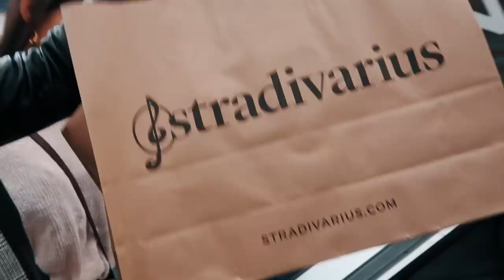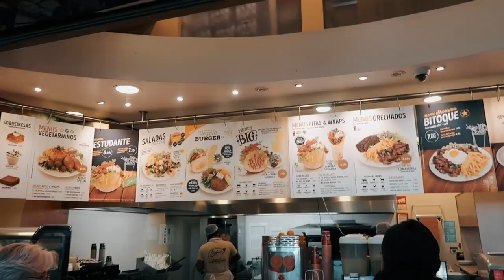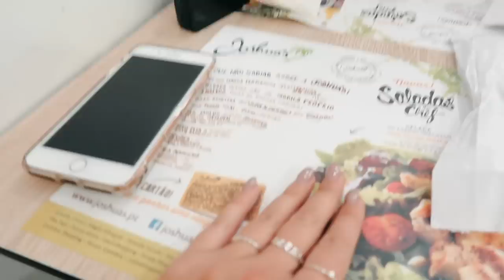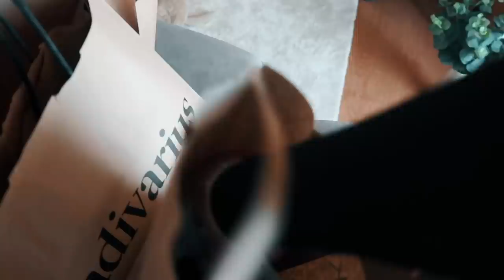AMIGA REAGE ÀS MINHAS COMPRAS + EVENTO JEFFREE STAR - VLOGMAS #11 | Inês Rochinha